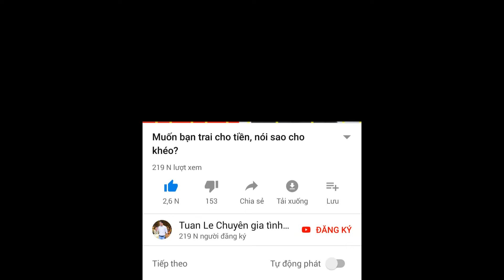Làm sao để chồng hết vô tâm?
Từ Điển Tình Cảm, bộ cẩm nang hạnh phúc trọn đời cho bạn về Tình Yêu, Hôn Nhân, Phiên Bản và Khoa Học Thiền